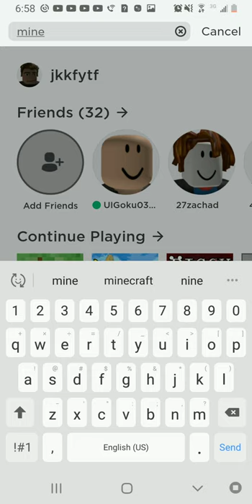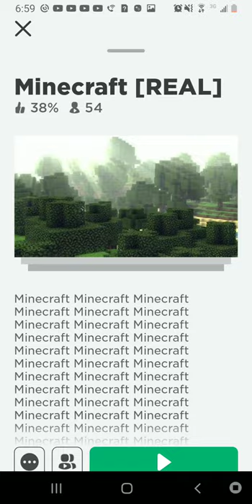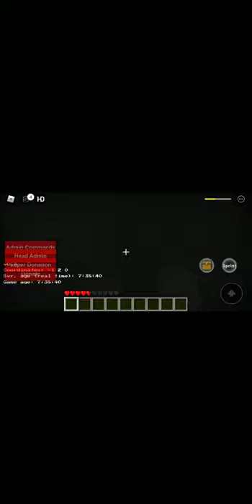Roblox part 3 return to the light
Matthew in Jaden and nick channel